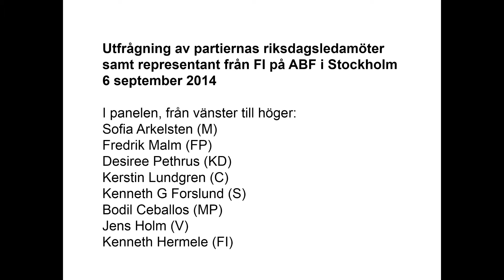Tummen upp - partierna vill ha schysstapensioner (del 1)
Utfrågning av de politiska partierna som visar att alla vill ha direktiv till AP-fonderna så att de respekterar mänskliga rättigheter, miljö och internationella klimatmål. Påminn politikerna om deras löften - ta ställning på